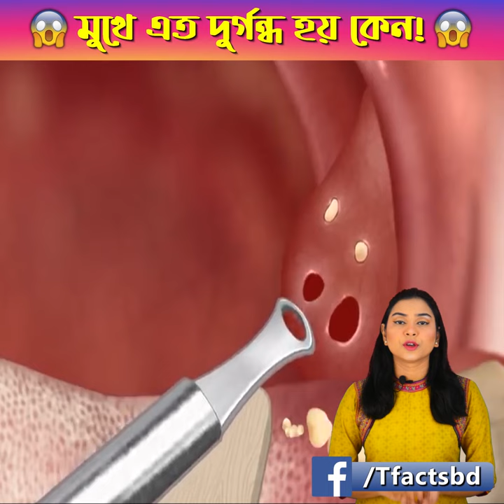মুখে এত দুর্গন্ধের 🤢 কারণ জানেন? Tonsil stone removal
বন্ধুরা, মুখের দুর্গন্ধের কারণ হল টনসিলে জমে থাকা এই হলুদ পাথরগুলো। এগুলোকে টনসিল স্টোন (Tonsil Stone) বলা হয়।

নতুন ভিডিও আপলোডের নোটিফিকেশন পেতে বেল বাটনটি 🔔 ক্লিক করুন।